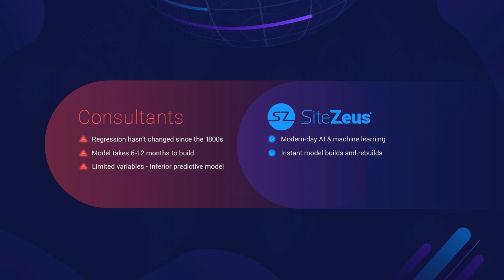SiteZeus | Modern-day location intelligence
SiteZeus® is the modern location intelligence platform brands use to strategically plan for market growth and optimization. Access data-driven results with timely accuracy, inside a single predictive model.